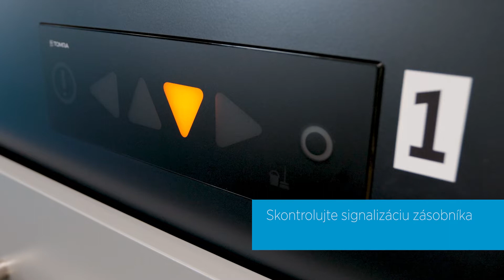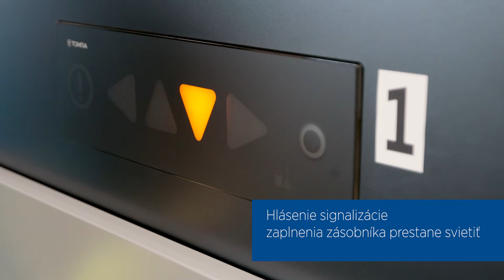2021 TOMRA Recyklomat Multipac & Easypac